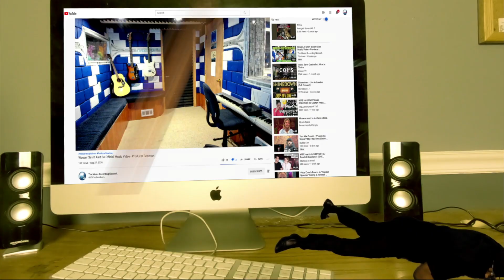ГРОТ — Обитатели рая (Official Video) - Producer Reaction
Today i m doing the Reaction of ГРОТ — Обитатели рая  , so lets check it out guys, hope you enjoy.

𝗖𝗔𝗧𝗘𝗚𝗢𝗥𝗬:
Entertainment
Music
Stream